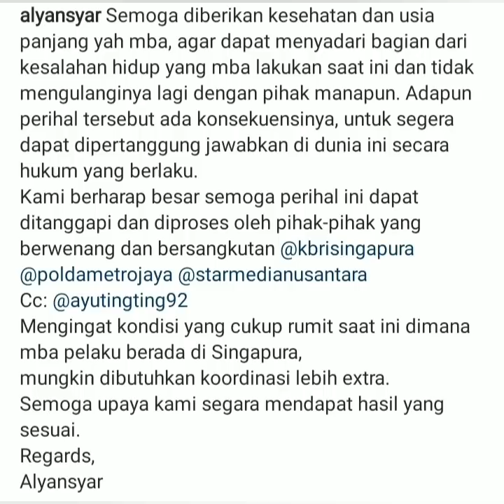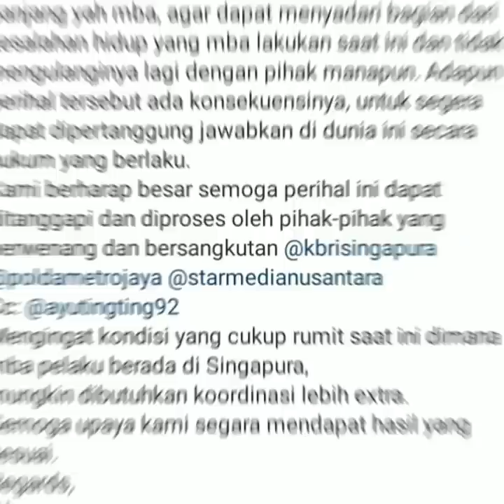Vidio permintaan maaf hatters ayutingting damayanti Pemilik akun Gundik Empang